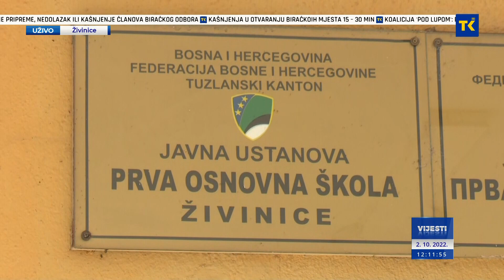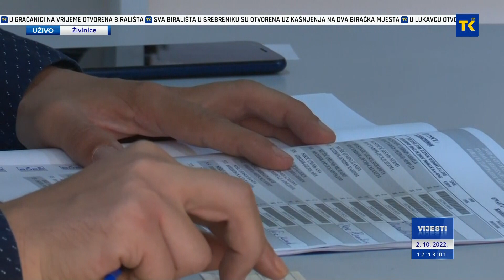IZBORI 2022 | Biračko mjesto Živinice 02-10-2022